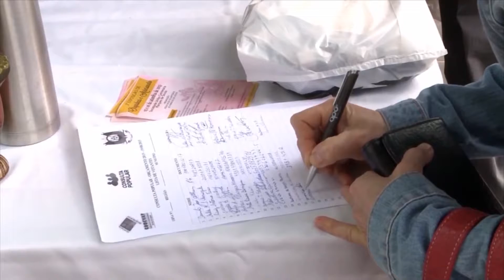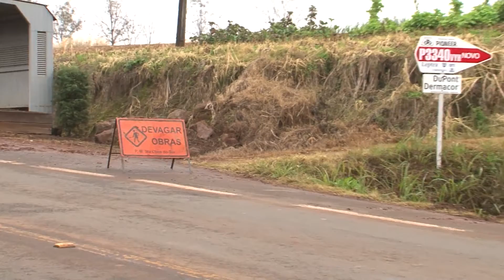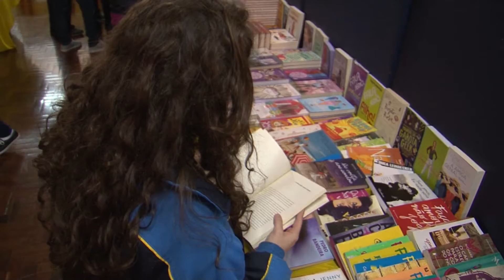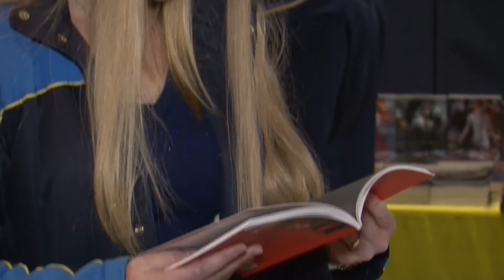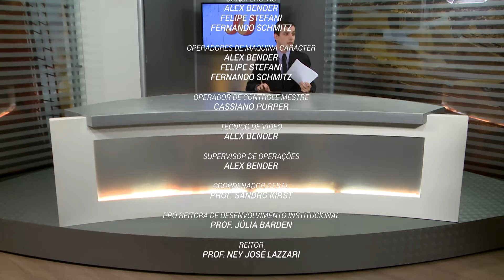JORNAL DA UNIVATES - 1ª EDIÇÃO - 17/06/16